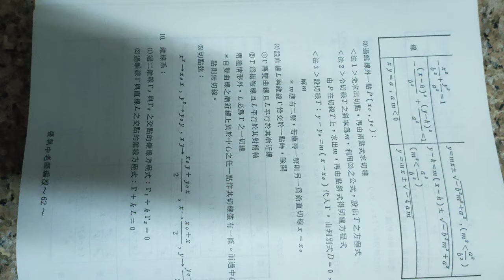分享#基礎數學觀念總整理 單元13#圓錐曲線#分享#張執中老師 編授20240106錄#高中數學 總複習